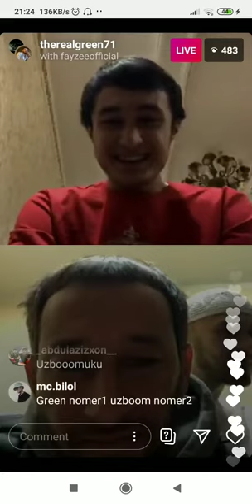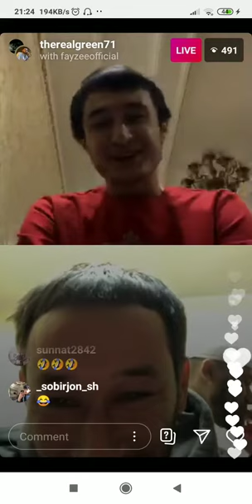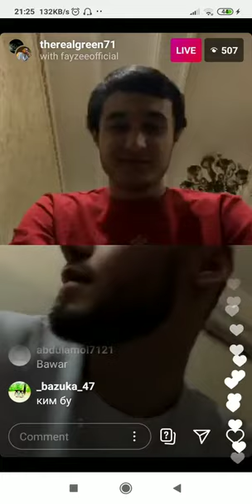DJ GREEN FT UZBOOM TEZ KUNDA YANGI XIT // DJ GREEN FT UZBOOM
KANALA OBUNA BOLAMIZ😎